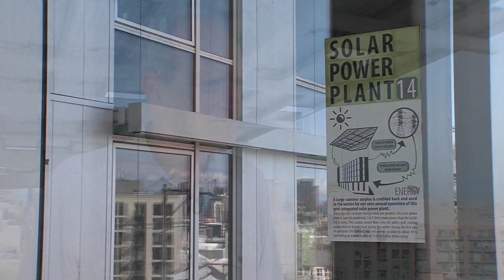Earth Day: Visiting the Bullitt Center, the world’s greenest office building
An interview with Denis Hayes, one of the principal national organizers of the first Earth Day in 1970. Hayes is also president and CEO of the Bullitt Foundation, which funds grants focused on the environment. In this interview, Denis discusses the Bullitt Center, one of the world's greenest office buildings; he also shares tips on how to make your home ecofriendly.  Original air date: 4/16/2015